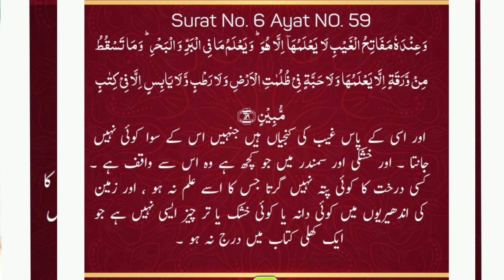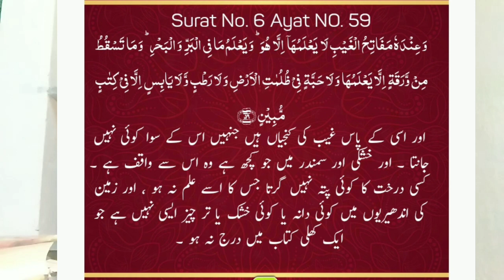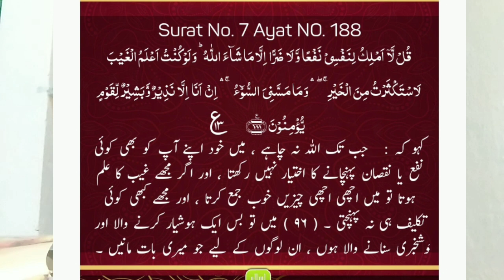Aqida class 4 क्या नबी(SA)आलिमुलघाइब थे?توحید فی الصفات کا مطلب@ZubairashrafQasmi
Aqaid class 3
अल्लाह पर ईमान लाने का क्या मतलब है?
तौहीद किसे कहते हैं?
अल्लाह एक ही क्यों है
तोहिद
तोहिद का बयान
तोहिद के बारे में जानकारी
क्या नबी सल्लल्लाहू अलेही वसल्लम को गैब का इल्म था?
tauhid
Knowledge about taoheed
Allah per Imaan lane ka kya matlab hai
touhid kise kahate Hain
tohid ka kya matlab hai
Islam ke buniyadi aqaid
kiya Nabi sallallahu alaihi wasallam Alimulghaib the?
اسلام کے بنیادی عقائد
اللہ پر ایمان لانے کا کیا مطلب ہے
توحید کا کیا مطلب ہے
توحید فی الصفات کا کیا مطلب ہے
کیانبی صلی اللّٰہ علیہ وسلم عالم الغیب تھے
by zubair ashraf‎
zubair ashraf
Zubair Ashraf
Sachcha deen with Zubair Ashraf
قرآن و حدیث اور فقہی  معلومات کے لیے ہمارے چینل Sachcha Deenکو سبسکرائب کریں اور دوسروں تک دین کی بات پہنچانے میں ہماری مدد کریں